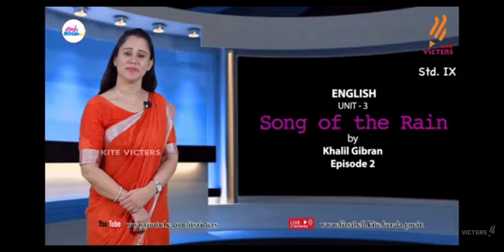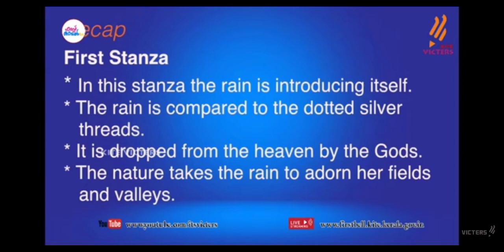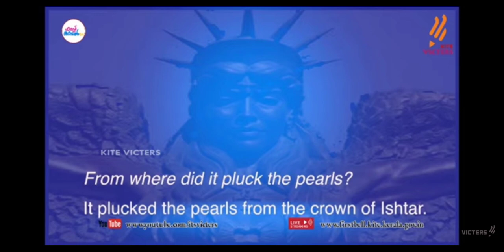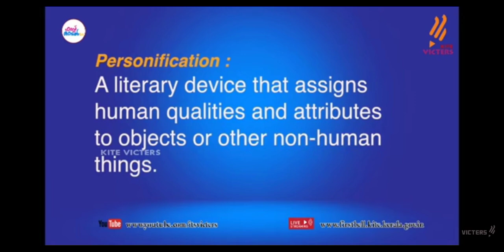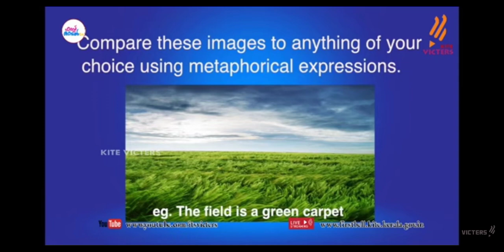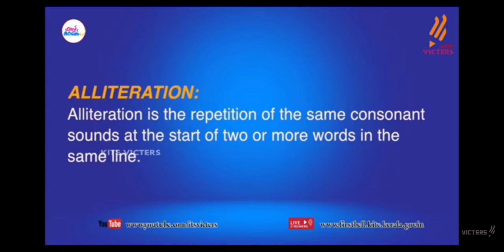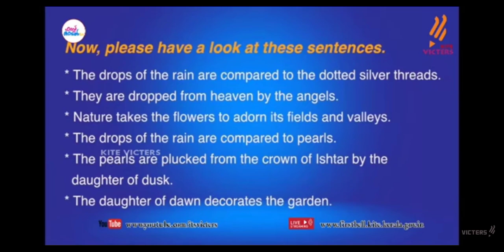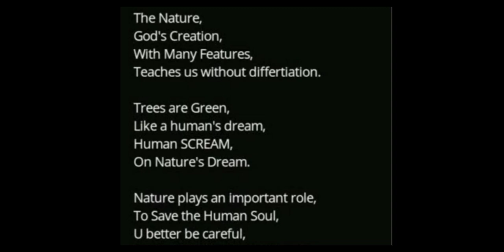std 9 english Nature poem / the song of the rain questions answers and activities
small poem related to nature std 9 english